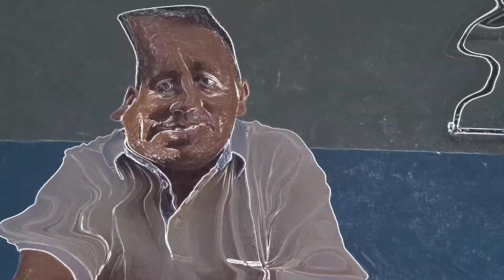¡EL CUMPLEAÑERO NAHUM JUAREZ ME ESCONDIO LOS ZAPATOS!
link de nuestra fanpage
en facebook
nuestro telefono
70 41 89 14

esto es LA CAMARA VIAJERA DE FAUSTINO PEREZ